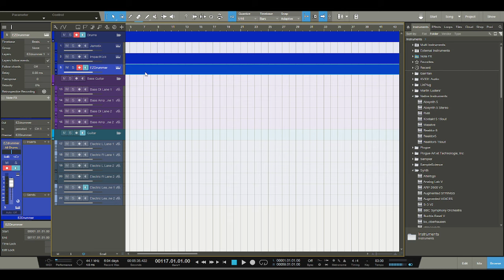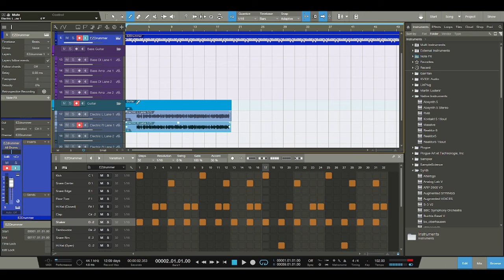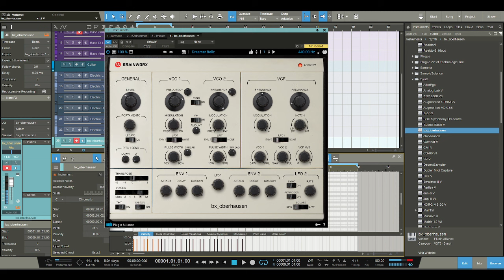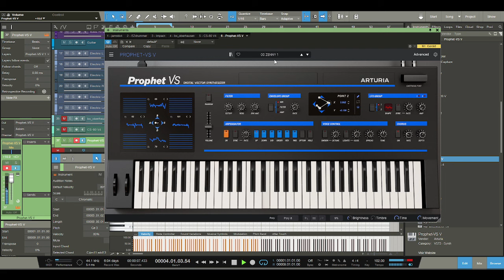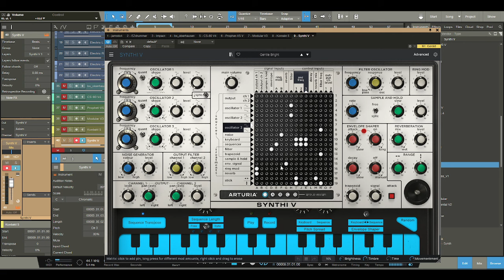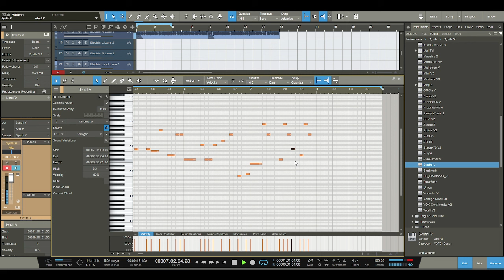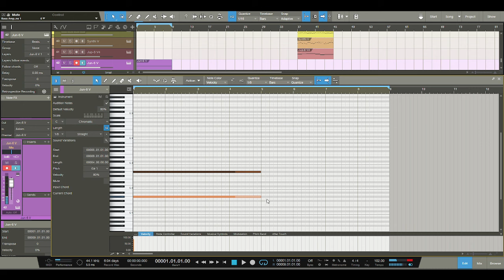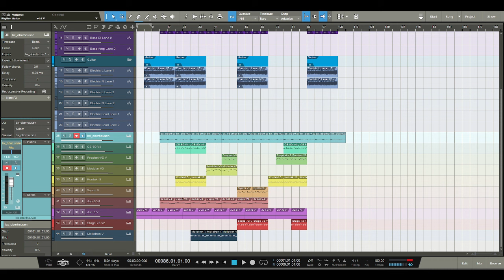Dec 11th 2023 Morning Music Livestream - Bowl Full of Slightly Smaller Bowls (Part 1)